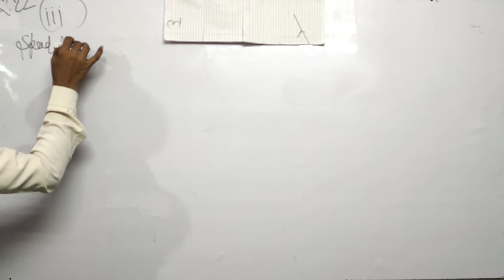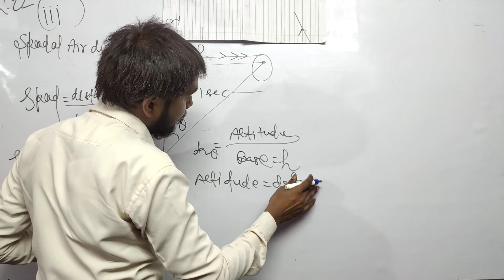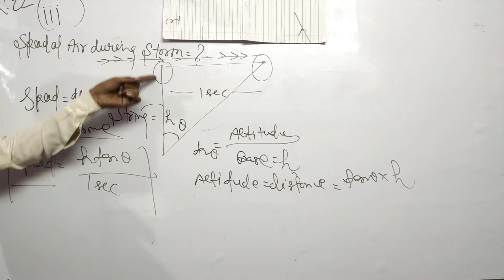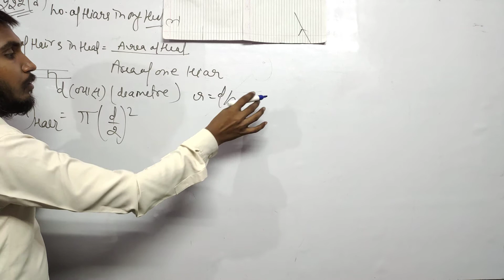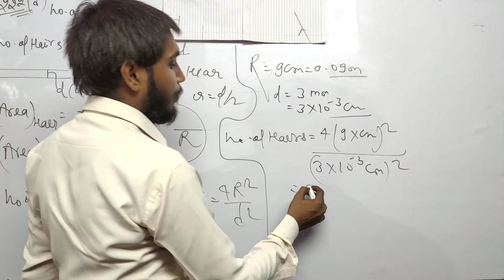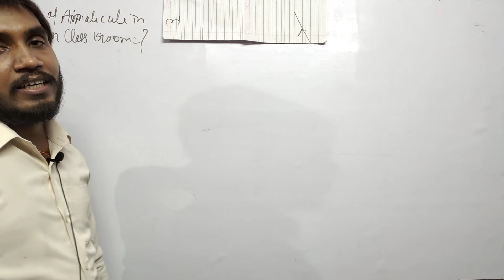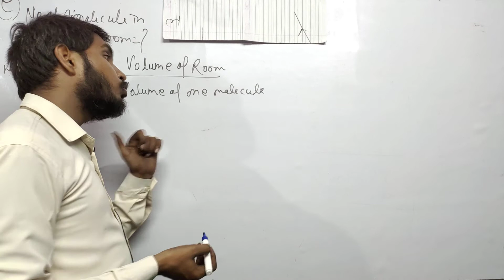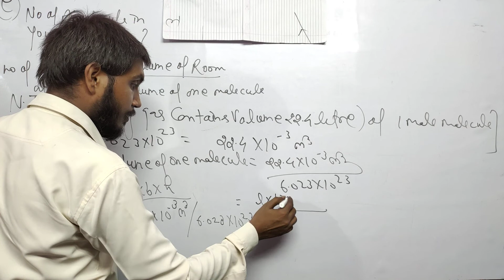Class 11th NCERT 2.22 Unit measurements and Dimensional Analysis || 2nd part | Physics King Rudra